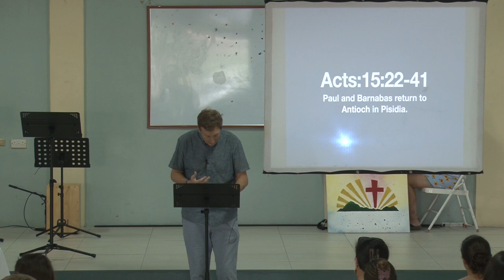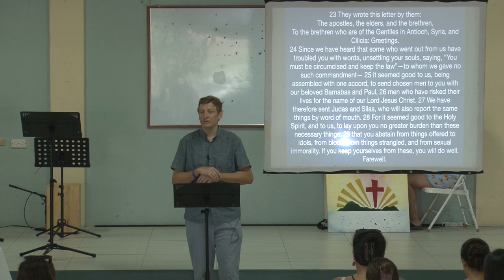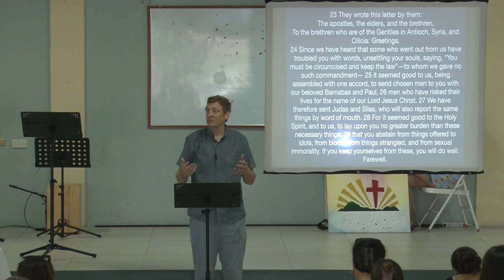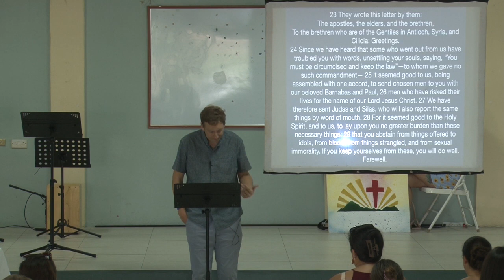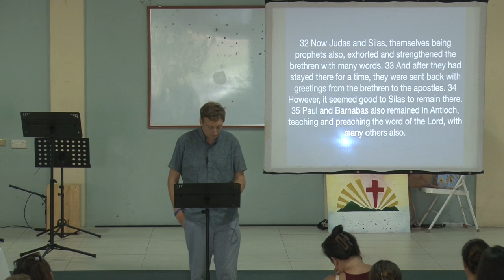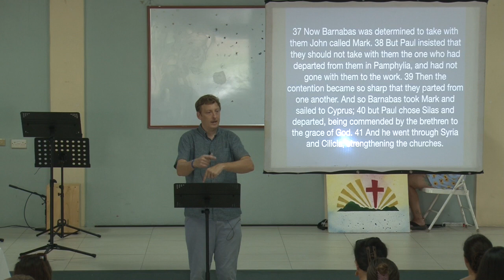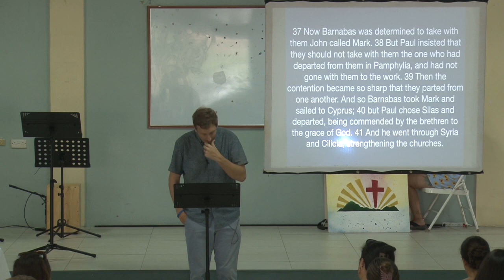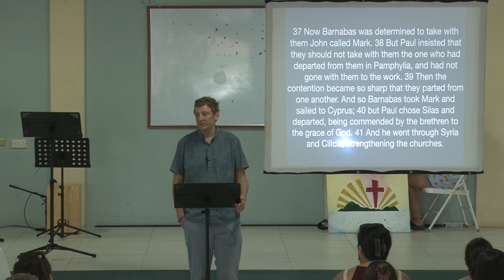Caribbean Christian Fellowship. Acts 15:22-41. June 2nd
Continuing through the book of Acts. Paul and Barnabas return to
Antioch. Acts 15:22-41.